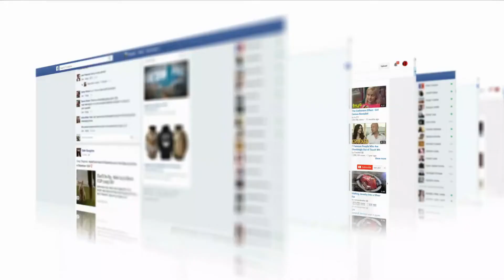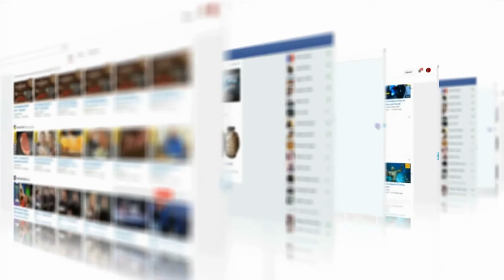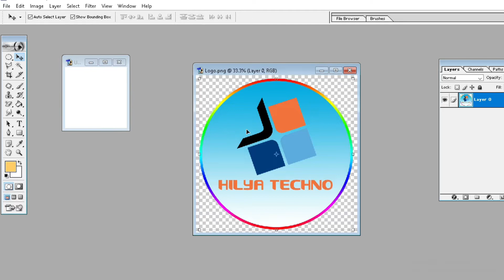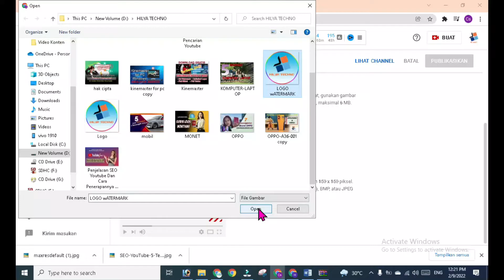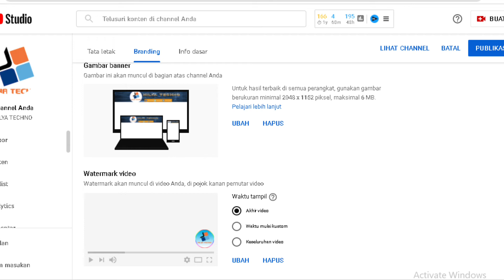Cara Menambahkan Watermark Logo Otomatis di Semua Video YouTube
tonton Videonya sampai selesai agar memahami cara memberi watermark pada video youtube.

Segmen:
00:00:15 Pengertian Watermark
00:01:27 Manfaat Watermark
00:01:56 Cara Memamsang Watermark